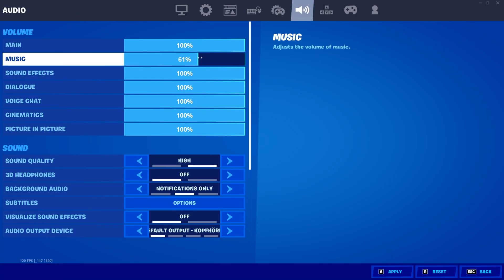ON OUVRE LES CADEAUX DE NOEL EN AVANCE ! (FORTNITE RECOMPENSES GRATUITES EVENEMENT WINTERFEST 2021)